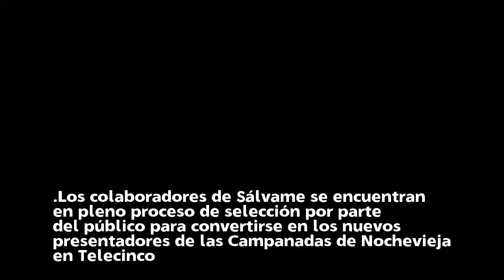La pillada de Kiko Hernández a Terelu Campos en 'Sálvame': ¡Estaba buscando churrerías!